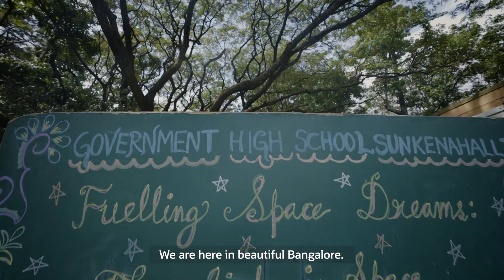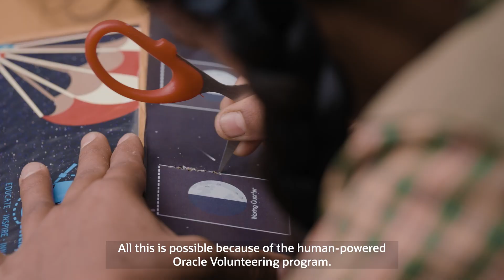Oracle Volunteers Advance Education in India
Around the world, Oracle Volunteers are making a difference in their communities by advancing education, protecting the environment, strengthening communities, and promoting health. In India, Oracle Volunteers joined together to lead hands-on space science and astronomy experiments with girls at a Bangalore government school. Through their innovation and enthusiasm, Oracle Volunteers ignited the students’ interest in science, technology, engineering, and math. In the end, the students left inspired, and the Oracle Volunteers were energized through their time together.